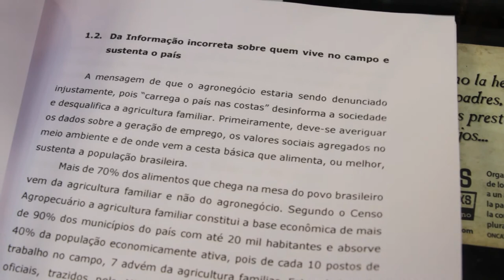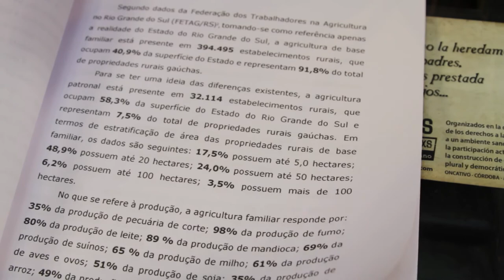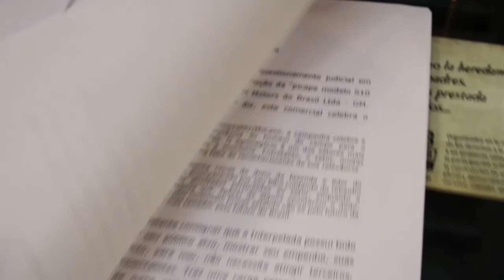Amigos da Terra Brasil e Coletivo de Advogados(as) Ambientalistas/RS interpelam GM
Amigos da Terra Brasil e Coletivo de Advogados e Advogadas Ambientalistas/RS interpelam Genaral Motors do
Brasil (GM) e movem ação contrária a comercial de TV, Chevrolet - S10 2018, que exalta o agronegócio.
"É hora de valorizar quem carrega o Brasil nas costas" (comercial)